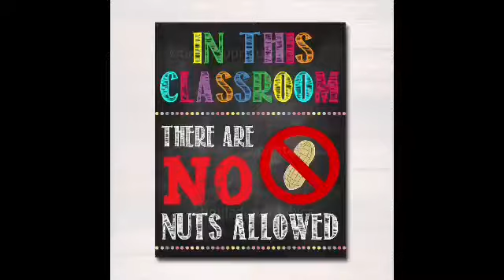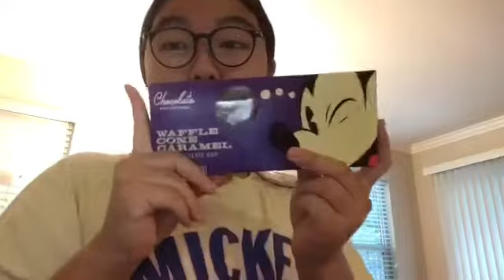Last To Stop Eat NUTS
Edits- Biggy Norris
Go Check My friend Channel

My Shop is really want it go check the link
Rest of Country Shop- https:/janlee.com/

Gmail
- Janine-